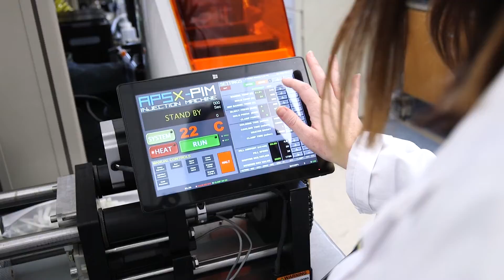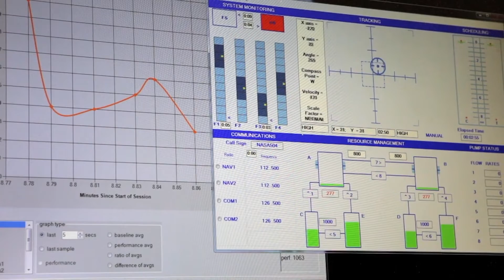The Texas A&M Engineering Experiment Station